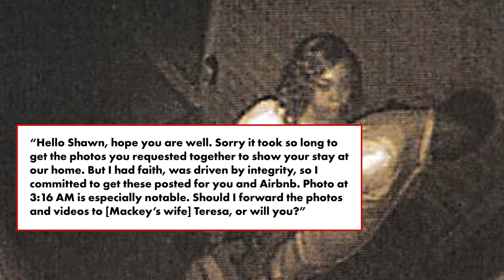Angry Airbnb host sent guest’s wife security photo of him with another woman, lawsuit claims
A vengeful Airbnb host took a security photo of her married guest “in the company of another female” and emailed the image to the man’s wife after a failed extortion attempt triggered by a bad review, according to a lawsuit.

Shawn Mackey, from Mississippi, is suing Airbnb and “superhost” Pamela Fohler, accusing them of invading his privacy, inflicting on him emotional distress and causing “damage” to his marriage.

Mackey’s 22-page complaint, initially filed in September and obtained by The Post Wednesday, alleges Fohler emailed his wife a screenshot from a door camera taken after 3 a.m., showing Mackey with a woman who was not his wife.